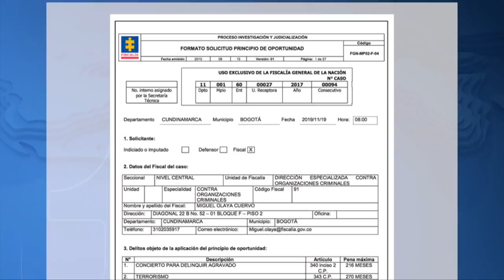Ñapa | Siguen las contradicciones de la Fiscalía. Sobre el atentado en el centro comercial Andino